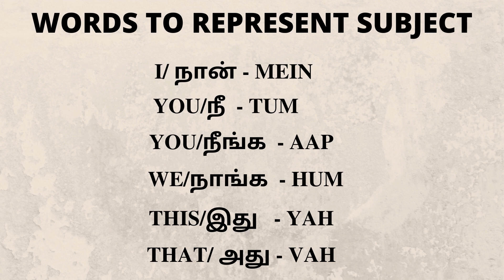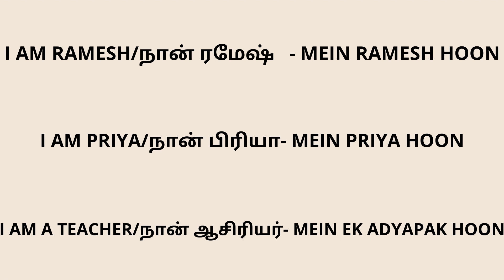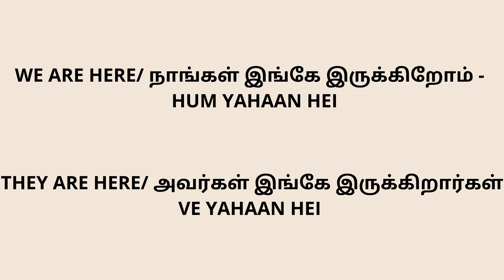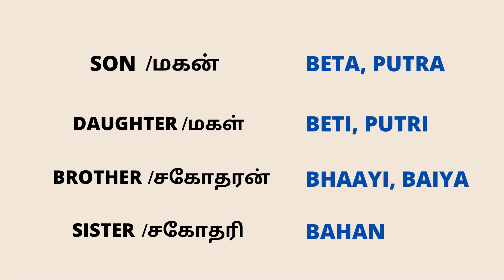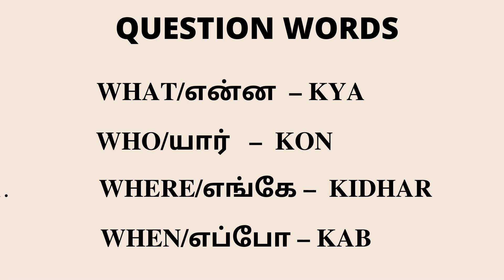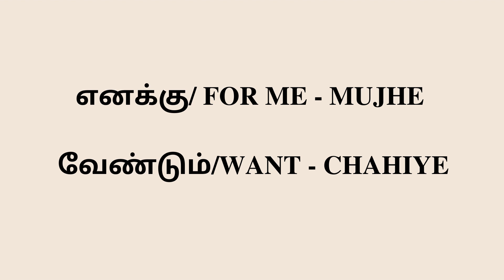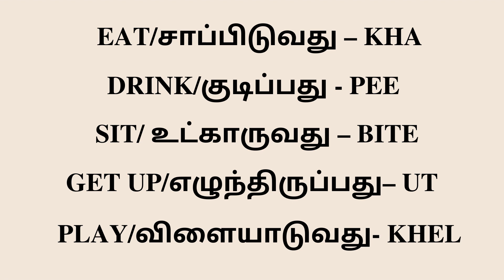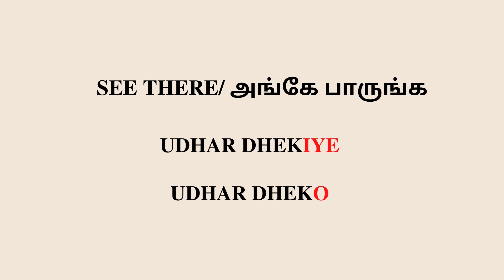Just 30 Minutes to Learn Hindi| Daily Use Hindi Sentences Through Tamil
In this video learn Hindi Basics with Hindi Words And  Sentences. You can use these sentences in your daily use.

learn hindi in 30 minutes
hindi in just 30 minutes